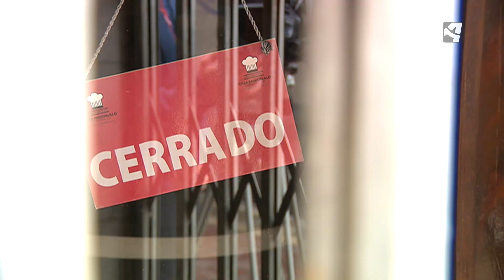MOVIMIENTO EN LOS MERCADOS